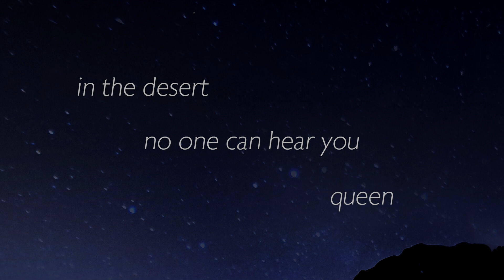Kissing the Lizard by Justin David [trailer]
In the desert, no one can hear you, queen...

On 4th April Inkandescent will publish—for the first time as a stand-alone paperback—another novella—by the author of The Pharmacist.

‘As lubricious as early Alan Hollinghurst, The Pharmacist is the perfect introduction to a singular voice in gay literature.’—THE TIMES LITERARY SUPPLEMENT

Kissing the Lizard is an evocatively set desert gothic—part creepy coming-of-age story, part macabre-comedy, set partly in buzzing 1990s London and partly in barren New Mexico wildlands.

'This beautifully creepy novella manages to be both macabre and terrifying, yet also shot through with a humour that is blacker than black. I loved it and devoured it in one sitting.'— SJ WATSON

When Jamie meets Matthew in Soho, he’s drawn to his new-age charms. But when he follows his new friend across the planet to a remote earth-ship in Taos, bizarre incidents begin unfolding and Matthew’s real nature reveals itself: he’s a manipulative monster at the centre of a strange cult. And Jamie finds himself at the centre a disturbing psychological nightmare as they seize the opportunity to recruit a new member. Pushed to his limits, lost in a shifting sagebrush landscape, can Jamie trust anyone to help him? And will he ever see home again?

‘There’s not much rarer than a working-class voice in fiction, except maybe a gay working-class voice. We need writers like Justin David.’—PAUL McVEIGH, author of The Good Son

Justin David is a writer and photographer. A child of Wolverhampton, he has lived and worked in East London for most of his adult life. He graduated from the MA Creative and Life Writing at Goldsmiths, University of London, has read at Polari at Royal Festival Hall, and is a founder member of Leather Lane Writers. His writing has appeared in many print and online anthologies and his debut novella, The Pharmacist, was first published by Salt as part of their Modern Dreams series. His photography collection of nocturnal performers, Night Work, has been exhibited in London at venues including Jackson’s Lane. His photographic works have appeared on the pages of numerous magazines including: Attitude, Classical Music Magazine, Gay Times, Out There, Pink Paper and Time Out.